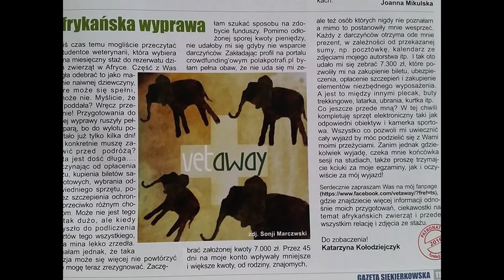VetAway - Stypendium z Wyboru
Bycie lekarzem weterynarii i zajmowanie się dzikimi afrykańskimi zwierzętami, od zawsze było moim marzeniem. W ostatnie wakacje, udało mi się je spełnić i odbyłam miesięczny staż w rezerwacie dzikich zwierząt w RPA. Całym sercem zakochałam się w afrykańskiej przyrodzie, która ma tyle do zaoferowania.
Niestety... Dzień w dzień, bezbronne zwierzęta giną z rąk okrutnych kłusowników, a lista zagrożonych gatunków robi się coraz dłuższa.  Miejscowi weterynarze i wolontariusze każdego dnia walczą o przetrwanie afrykańskich gatunków. Postanowiłam dołączyć się do tej trudnej walki, nagłaśniając problem kłusownictwa gdzie tylko mogę. Ponadto w przyszłym roku ponownie wyruszam do Afryki, gdzie będę zajmować się podopiecznymi ośrodka rehabilitacyjnego w Namibii oraz osieroconymi nosorożcami w RPA.  Przyłączcie się do mnie i razem zawalczmy o sawanny pełne pięknych afrykańskich zwierząt!

Wejdźcie na stronę i wesprzyjcie mój projekt :)